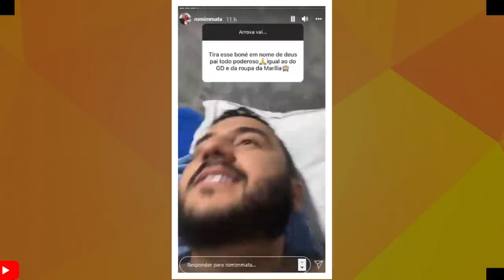SAIBA OQUE DJ IVIS ESTÁ FAZENDO DEPOIS DE SER SOLTO-! ROMIM MATA ESCLARECEU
VAMOS FALAR DE DJ IVIS